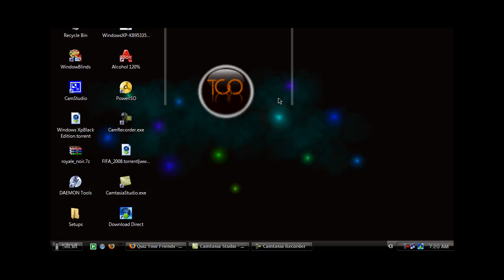HD Test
HD Test using Camtasia Studio 6